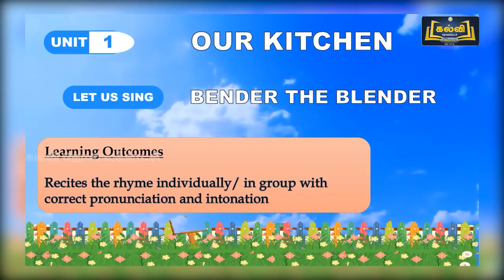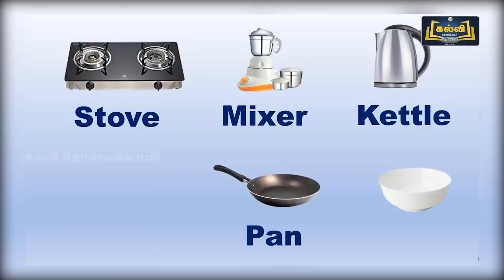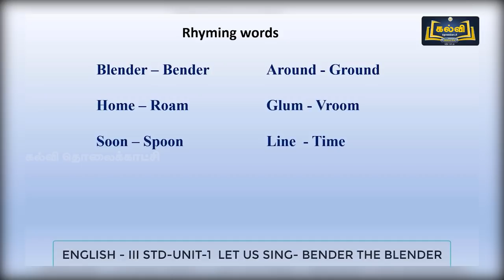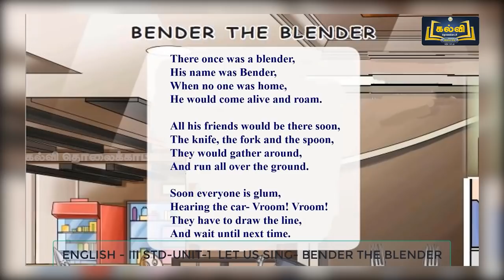(31-8-2021) Class 3/ Bender the Blender/English/Let us Sing/Unit 1